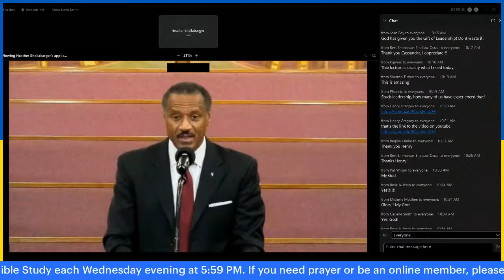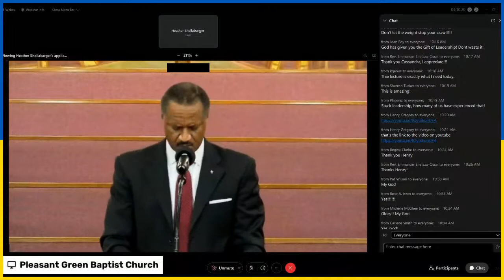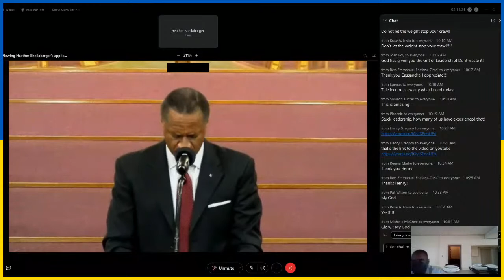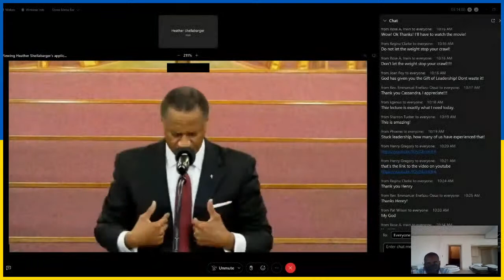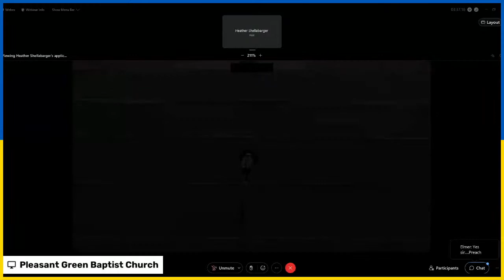Closing Worship-Booth Lecture Conference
2022 Dr. Charles E. Booth Lecture Series Conference
Effective Discipleship in a Co-Pandemic World
Dates: October 24-26, 2022
Conference Site: Virtual
We do not owe the rights to the music played and song.